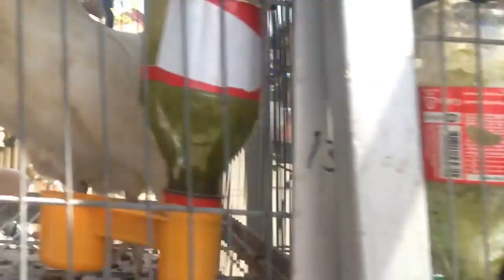✔️🍲🐓Fish and Birds Pet Aquarium - GOLDFISH👈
Welcome to Natural Living, Net Fishing Cambodia Channel. I will try to find more video of all kind of Natural Fishing that Cambodian people do!